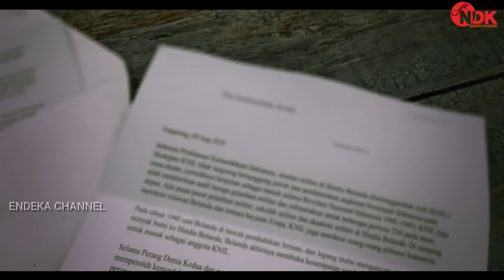AKMIL 1999 TERCEPAT DAN TERMUDA JENDERAL BINTANG 1. "TERBAIK DIATAS LULUSAN TERBAIK"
Salah satu yang dipromosi adalah komandan grub A Paspampres, perisai hidup presiden Jokowi yaitu , Kolonel Infanteri Faisol Izuddin Karimi. yang kini dipercaya menduduki jabatan komandan korem 061 Surya Kencana,beliau menggantikan seniornya Brigadir Jenderal TNI Anan Nurakhman.

● Kami ucapkan banyak banyak terimakasih
● yang sudah melihat channel youtube Kami